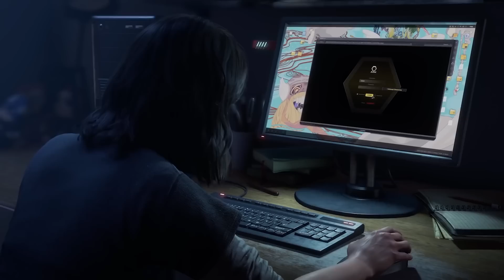Mira Esto Antes De Comprar Marvel's Avengers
Gamers y fanáticos de los superhéroes, ¡alégrense! Marvel's Avengers por fin llegó y estás en el lugar correcto si no puedes esperar para jugarlo. Esto es todo lo que quieres saber sobre Marvel's Avengers.

Marvel's Avengers tuvo un largo y complejo ciclo de desarrollo y esto afectó su fecha de lanzamiento. Aunque originalmente estaba programado para lanzarse el 15 de mayo del 2020, Crystal Dynamics dio una actualización en su sitio web en enero del 2020. El post anunciaba que, en un esfuerzo por "lanzar una historia original y un contenido que cautive por años", el lanzamiento del juego sería pospuesto para el 4 de septiembre del 2020.

Aunque varios videojuegos, series de TV y películas se retrasaron a principios del 2020 debido al coronavirus como Black Widow de Marvel, parece que este no fue el caso con Marvel's Avengers. En cambio, en su declaración, Crystal Dynamics escribió que el retraso fue necesario para "[enfocarse en] ajustar el juego a los altos estándares que nuestros fans merecen."

Crystal Dynamics empezó a mostrar cómo sería Marvel's Avengers desde el "Tráiler de Anuncio del Proyecto de Avengers" del 2017. El tráiler solo mostró unas pocas tomas haciendo referencia a los superhéroes de Marvel, incluyendo imágenes como los anteojos rotos de Bruce Banner frente a una puerta destrozada por Hulk y el propulsor parpadeante de Iron Man.

El tráiler que finalmente mostró a los Vengadores apareció en la conferencia E3 del 2019.

Fecha de lanzamiento | 0:12
La preparación | 1:02
Las actualizaciones | 2:23
Vengadores en la vida real | 3:31
El estilo de juego | 4:45
La separación | 5:43
La estética personalizable | 6:57
Spider-Man será exclusivo para PlayStation | 7:44
Habrá dos Hawkeye | 8:50
Su modo cooperativo | 10:07
Su campaña en solitario | 10:59
Los villanos | 11:57
¡Cállate y toma mi dinero! | 12:56
Nuestras primeras impresiones | 14:00